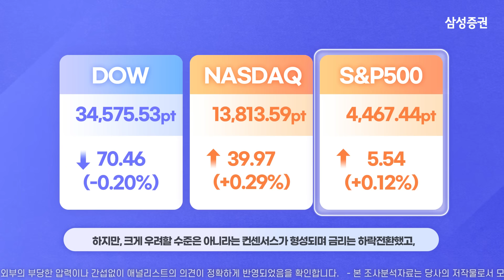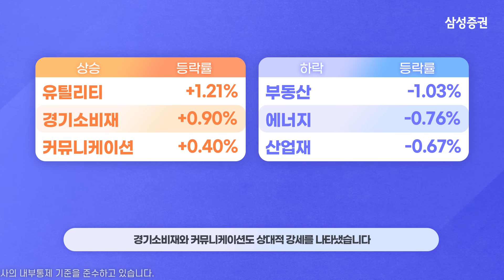[모닝브리핑] 뉴욕 마감 시황을 핵심만 쏙쏙 뽑아 전해드립니다 (2023년09월14일)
00:04  뉴욕 주요 지수 등락 및 이슈

00:36  국채 금리 / 달러 인덱스 / WTI 유가

00:53  주요 종목 등락

01:15  주요 업종별 등락